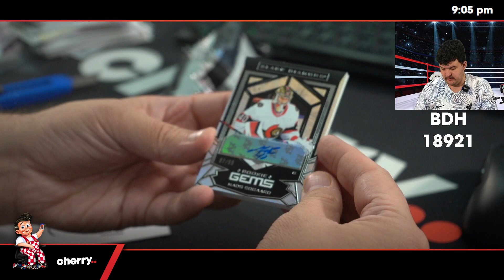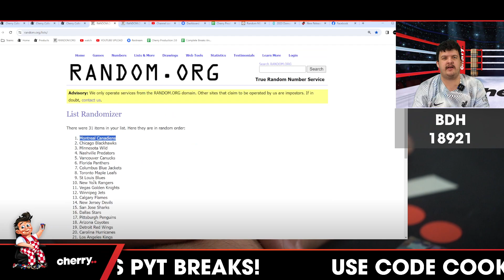22-23 Black Diamond Hockey Hobby 1-Box Break (Giveaway Kraken) #18921 - Team Based - Jan 22 (5pm)